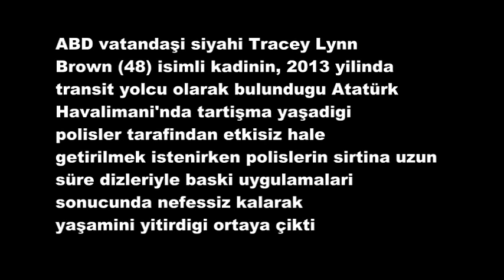Atatürk Havalimanı'nda şok görüntü!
Kadının ölümünden sorumlu tutulan 12 polis hakkında, “Zor kullanma yetkisini aşarak ölüme neden olma" suçundan 16 yıla, havalimanı doktoru hakkında da “Taksirle ölüme neden olma" suçundan 6 yıla kadar hapis cezası istemiyle dava açıldığı, davanın dördüncü duruşmasının ise Ekim ayında yapılacak.